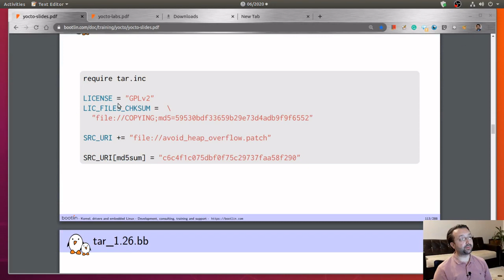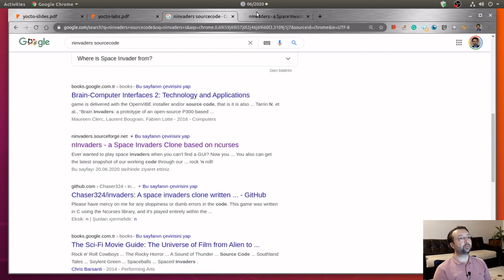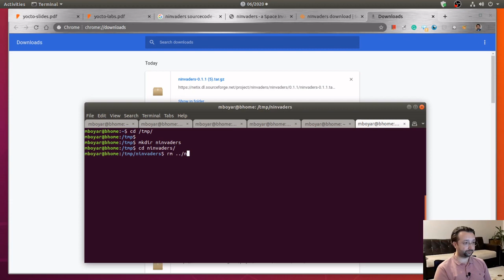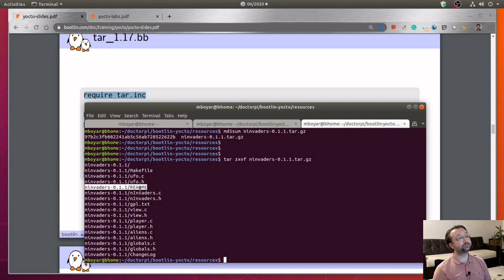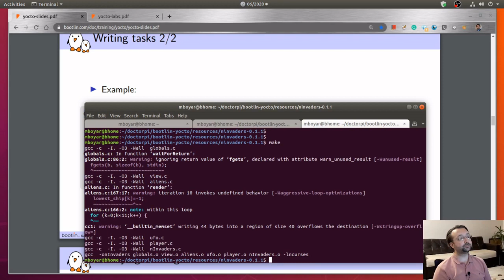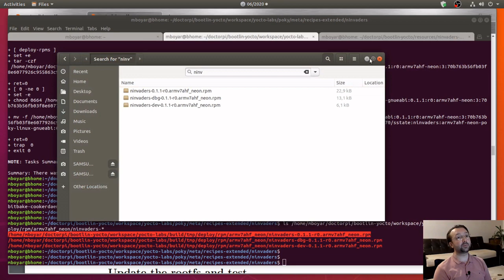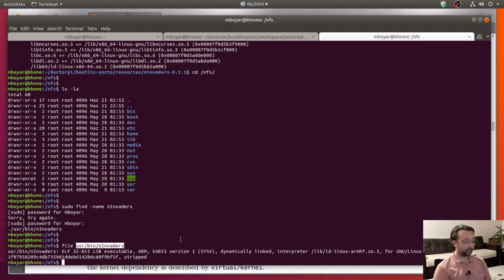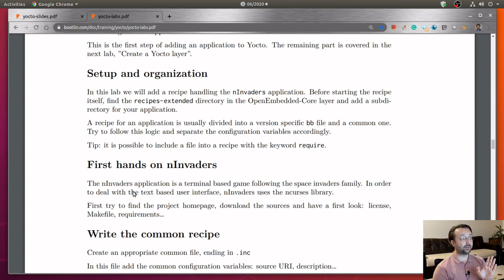Eğitim - Yocto - Lab 3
Yocto Eğitimi 3. lab ile devam ediyor:
* Bir uygulama için reçete yazılması
* Uygulamanın imaja eklenmesi